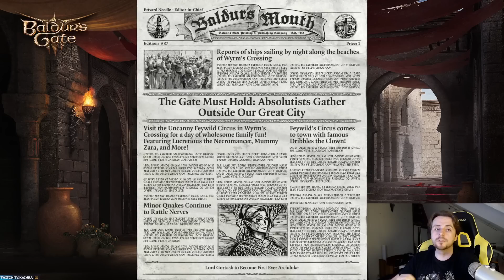Baldur's Gate 3 Final Panel From Hell was...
Tried to be as constructive as I can, would love to hear your opinions! and join our new community
Timestamps:
0:00 intro
1:00 New Character Creation
2:38 New Features
5:29 Origin Characters
5:58 Subclasses
6:25 Newest Origin Character
7:23 Romance
9:23 City & Monk Showcase
10:28 Split Screen Confirmed
10:45 Cinematics
11:13 Act 2
12:07 Closing Thoughts